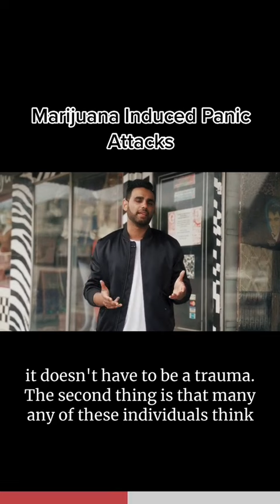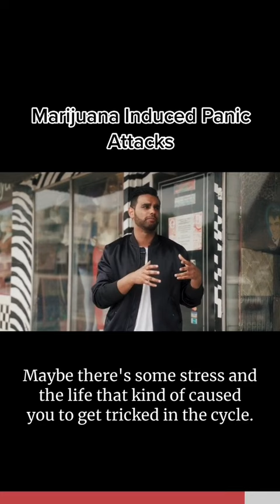The Panic Trap: Breaking Free from Anxiety's Vicious Cycle | ANXIETY RECOVERY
. Do you suffer from anxiety?

If so, this video is for you. I'm going to share with you the ultimate guide to overcoming your anxiety symptoms once and for all. This guide is based on years of personal experience and it has helped me and thousands of others get rid of their anxiety for good. So don't wait any longer, watch this video now!

To accelerate your recovery journey, book a discovery call to see if the mentorship with Shaan's team will help your specific situation: